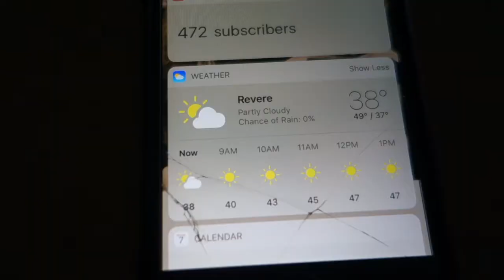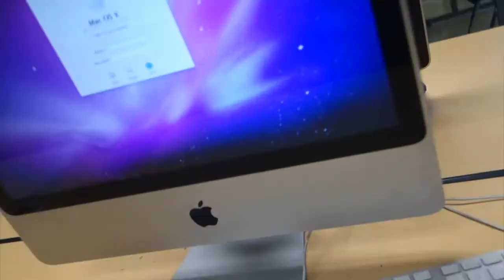Best mannequin challenge (vlog72)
we did the best mannequin challenge god dam it was wild. lmfaoo but hope you guys watched the full vlog and seen Cristal vlog it was honestly one of the funniest things to watch.

comment "what you up to"